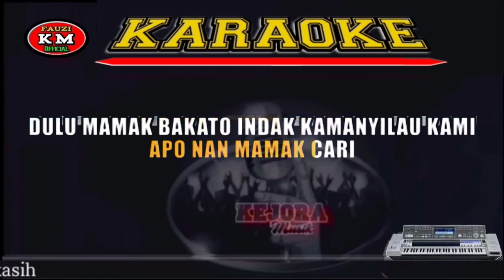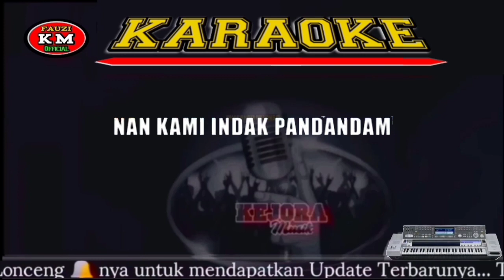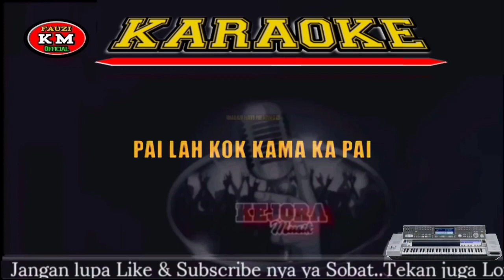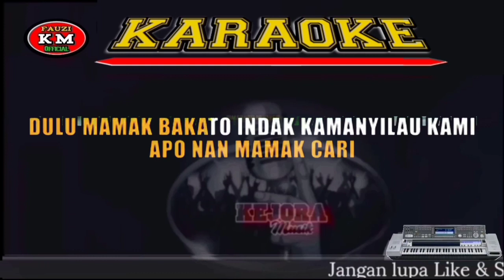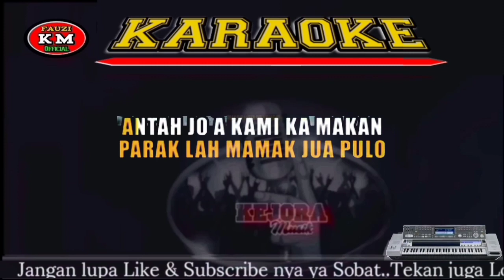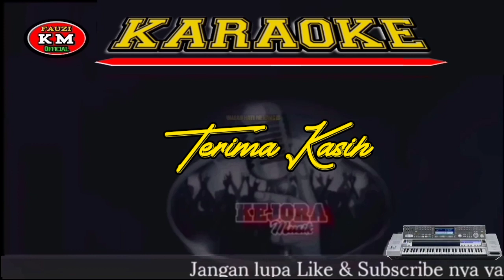INDAK PADANDAM-Vivi Alsha Karaoke/lirik KN7000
Tittle : Indak padandam
Artis : Vivi Alsha
Cipta : Erwin Agam
Arranger Musik Karaoke : Fauzinario
Chanel Youtube : Fauzi KM Official

      Terimakasih 🙏